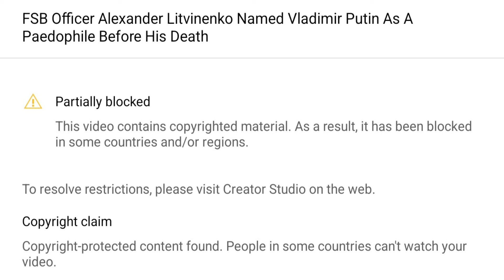Blocked - FSB Officer Alexander Litvinenko Named Vladimir Putin As A Paedophile Before His Death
𝗣𝘀𝘆𝗰𝗵𝗼𝗹𝗼𝗴𝗶𝗰𝗮𝗹 𝗪𝗮𝗿𝗳𝗮𝗿𝗲

1) Uploading YouTube videos containing “persuasive” communications (to discredit, promote distrust, dissuade, deter, delay or disrupt)

2) Setting up Facebook groups, forums, blogs and Twitter accounts that encourage and monitor discussion on a topic (to discredit, promote distrust, dissuade, deter, delay or disrupt)

 3) Establishing online aliases/personalities who support the communications or messages in YouTube videos, Facebook groups, forums, blogs etc

4) Establishing online aliases/personalities who support other aliases

𝗦𝗼𝗰𝗶𝗮𝗹 𝗘𝗻𝗴𝗶𝗻𝗲𝗲𝗿𝗶𝗻𝗴